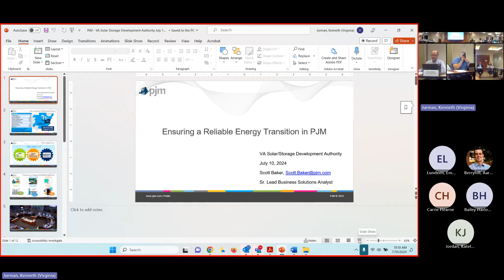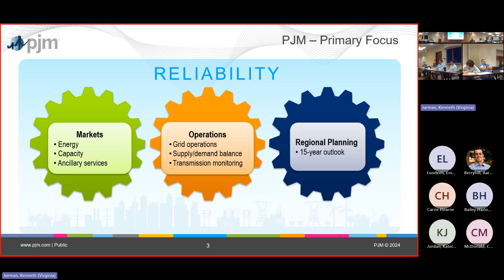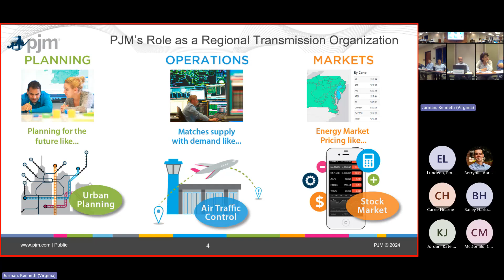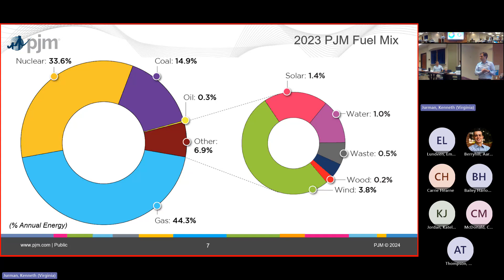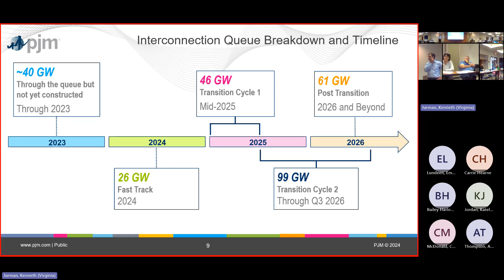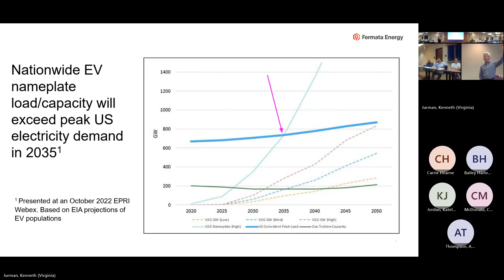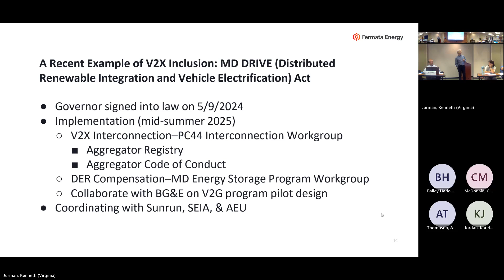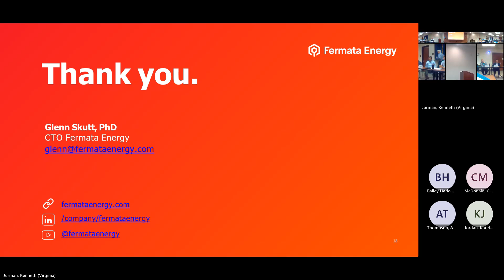Quarterly Meeting of the Solar Energy Development and Energy Storage Authority July 10th, 2024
The Solar Energy Development and Energy Storage Authority held their quarterly meeting this month. Presentation by @fermataenergy and @pjminterconnection